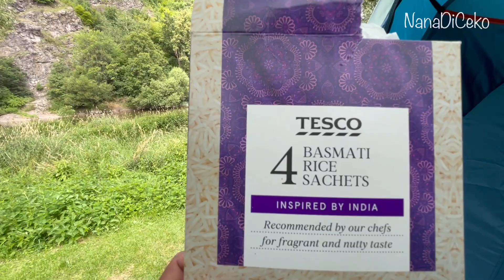Masak Di Kemah Pake Kayu Lama Banget Ges. Part 2